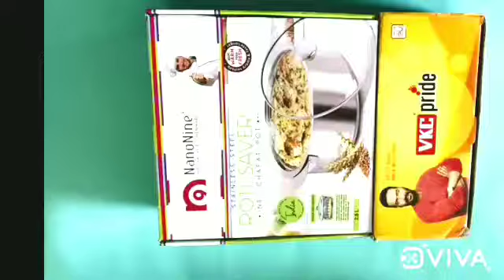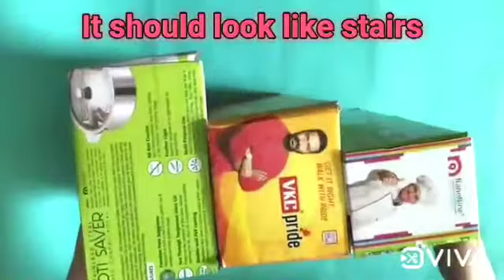Diy organizer for kitchen | Cardboard box craft | life hacks with cardboard| useful things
Transform old boxes into this cute kitchen organizer.

Music credit - music and gene